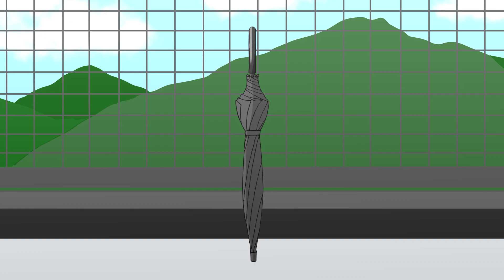『かぐや』（アニメーション・CG科 2022年度学生作品）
東放学園映画専門学校　アニメーション・CG科2022年度「作品制作」（１年次／グループ制作）です。

『かぐや』
Creator：アニメーション・CG科（グループ制作）

アニメーション・CG科学生作品
アニメーション・CG科